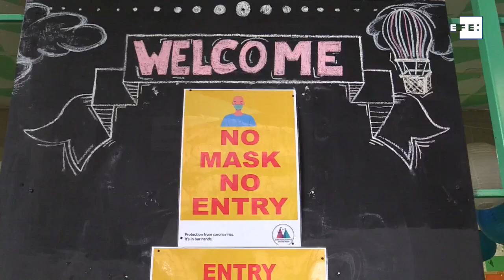School in South Africa, a Covid-19 lifeline for poorest children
Johannesburg, South Africa, Aug 20 (EFE).- Every morning at Streetlights, a private school located in one of Johannesburg’s toughest neighborhoods, teachers start the day by asking their students: “What’s the latest you’ve heard about the coronavirus?”
(Camera: KIM LUDBROOK. Editor: EMMA LOZANO)